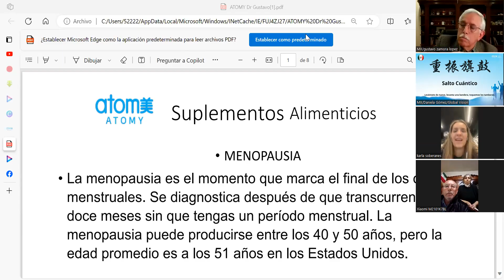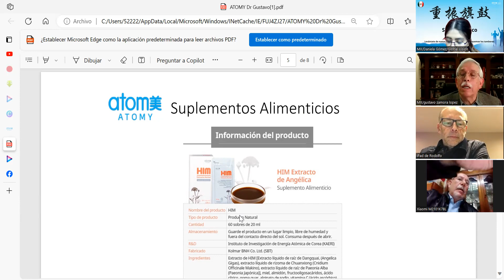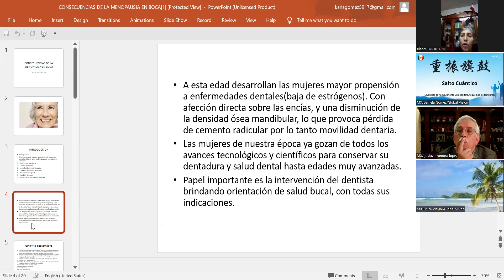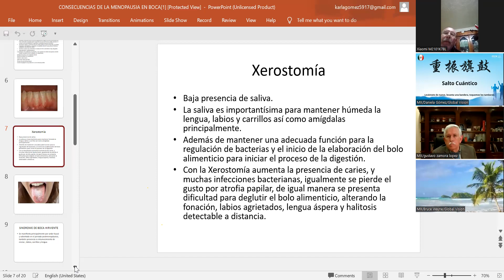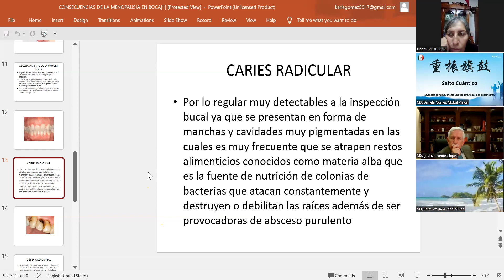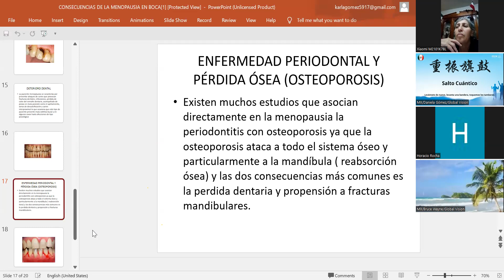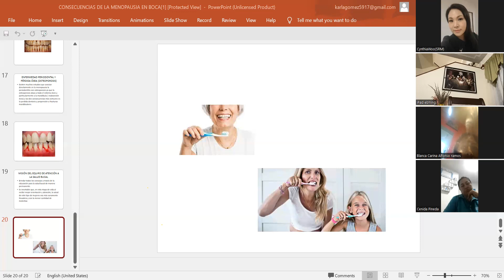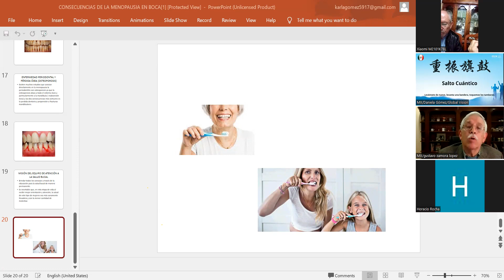SALUD DENTAL EN LA MENOPAUSIA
PONENCIA POR LA DRA.ROCIO DEL ALBA SANDOVAL CIRJUANO DENTISTA Y EL DR. JAIME ZAMORA CIRUJANO DENTISTA